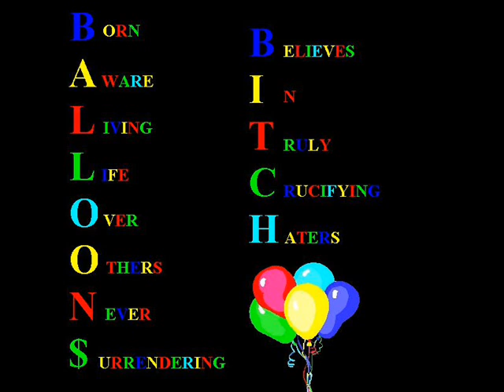CHESS - BALLOON$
TEAM SHOW OFF